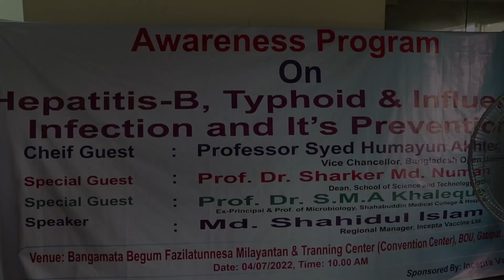বাংলাদেশ উন্মুক্ত বিশ্ববিদ্যালয় এ হেপাাটাইটিস বি, ও টাইফয়েড প্রতিরোধে সচেতনতামুলক কর্মসূচি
বাংলাদেশ উন্মুক্ত বিশ্ববিদ্যালয় ও ইনসেপ্টা ভ্যাক্সিন এর যৌথ উদ্যোগে বাউবির গাজীপুরস্থ ক্যাম্পাসে হেপাাটাইটিস বি,  ও টাইফয়েড প্রতিরোধে সচেতনতামুলক কর্মসূচিসহ ভ্যাক্সিনেশন কর্মশালা অনুষ্ঠিত হয়। বাউবির উপাচার্য অধ্যাপক ড. সৈয়দ হুমায়ুন আখতার এই কর্মশালায় প্রধান অতিথি হিসেবে উপস্থিত ছিলেন। বিশেষ অতিথি ছিলেন প্রো-উপাচার্য অধ্যাপক ড. নাসিম বানু, প্রো-উপাচার্য অধ্যাপক ড. মাহবুবা নাসরীন ও ট্রেজারার অধ্যাপক মোস্তফা আজাদ কামাল। হেপাটাইটিস বি ভাইরাস সণাক্তকরণ ও বিভিন্ন ভাইরাসজনিত রোগের টিকা প্রদান করা হয়। বাউবির শিক্ষক কর্মকর্তা ও কর্মচারীগণ কর্মশালা ও স্বাস্থ্য বিষয়ক ক্যাম্পে স্বতঃস্ফূর্ত অংশগ্রহণ করেন। প্রধান অতিথি উপাচার্য বলেন এ ধরনের কর্মশালা জনগণের স্বাস্থ্য উন্নয়নে বিশেষ ভূমিকা রাখবে। তিনি ইনসেপ্টা লিমিটেডকে ধন্যবাদ  জ্ঞাপন করেন।